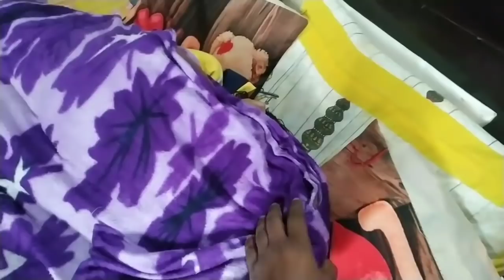आखिर वंदना जी हर बात पर मुझे क्यों गलत साबित करती हैं